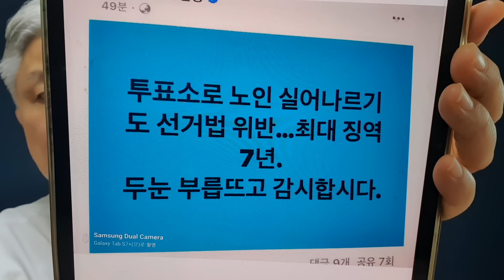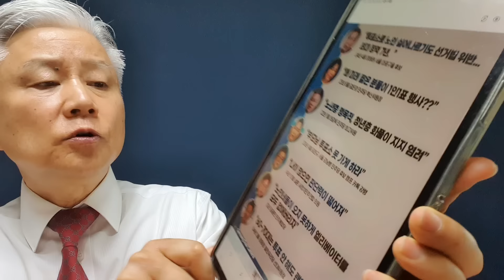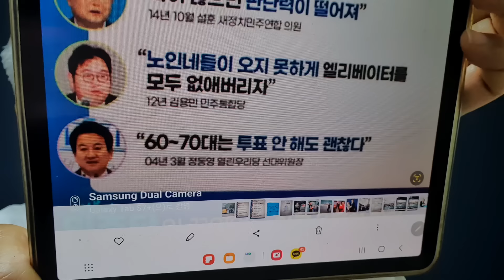정청래 노인 비하 표현 논란, 노인들 발칵 "노인이 짐짝이냐" 비난 폭발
선거당일 정청래 막말 또 터졌다. 이번에 또 노인 비하